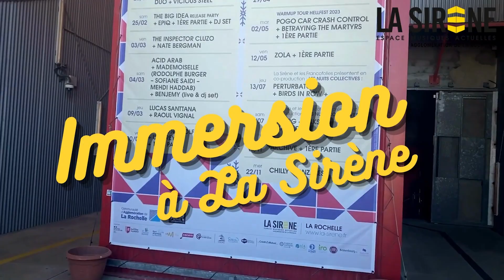La Sirène, c'est aussi une bonne table !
Si les artistes apprécient tant de se produire sur la scène rochelaise, c’est aussi parce qu’ils sont choyés, dorlotés, traités comme des coqs en pâte, grâce à Lolo qui est en charge du « catering » et à La Rochelle, le catering est de première classe. Lolo reçoit pour chaque artiste, un rider, soit une feuille de route de la production de l’artiste qui spécifie les besoins, les préférences alimentaires, voir les restrictions de celui-ci.
A lui d’être au plus près de ce « rider » et de proposer du bon, du beau, du local.
Carole, elle, est en charge du. « catering » du public. Elle met un soin particulier à ne servir que du frais, de saison, local et avec le moins de gaspi possible. Elle nous livre ses tuyaux écolo-gourmands.
A La Sirène, la bienveillance se mesure aussi dans l’assiette.